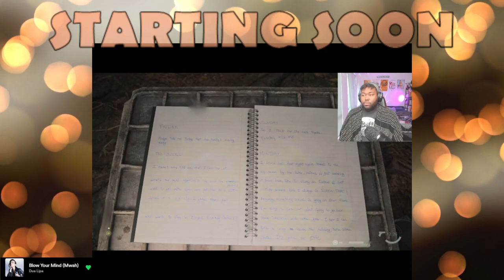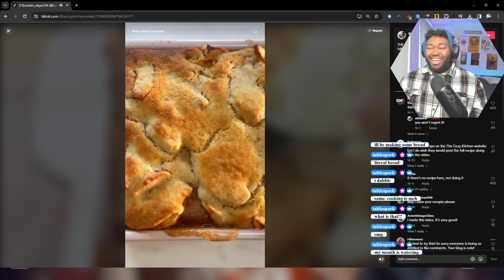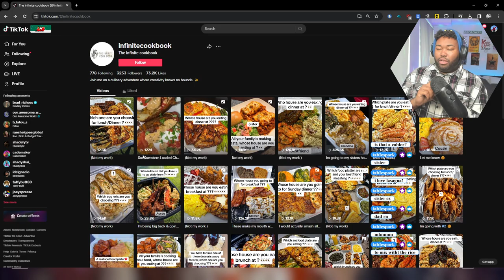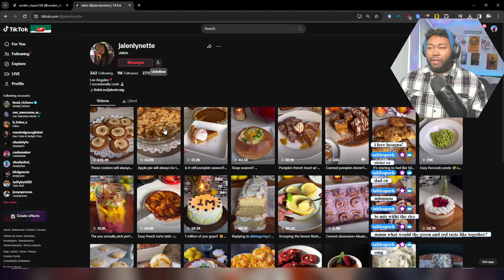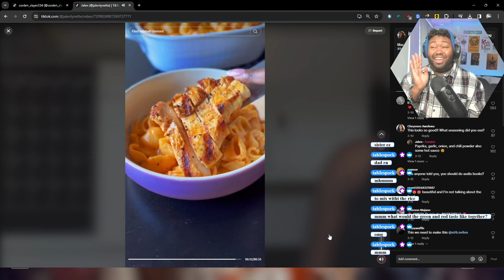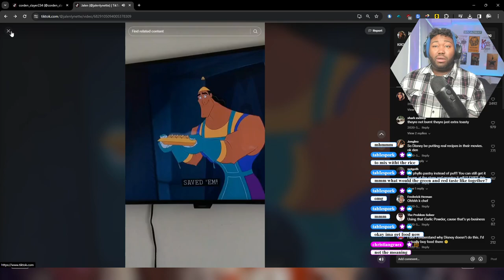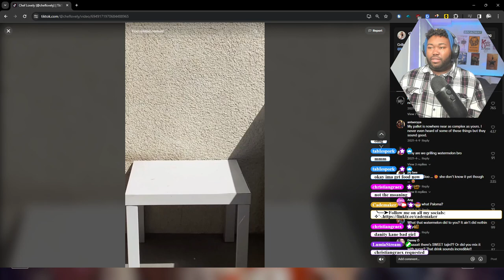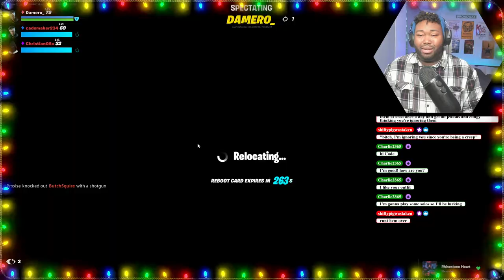(Secret Stream) | Drops and Wig Challenge activated | Followers Goal: 500